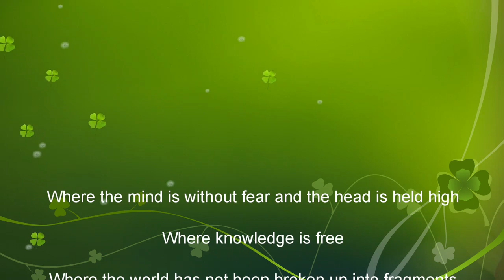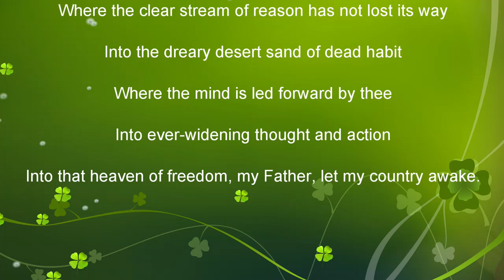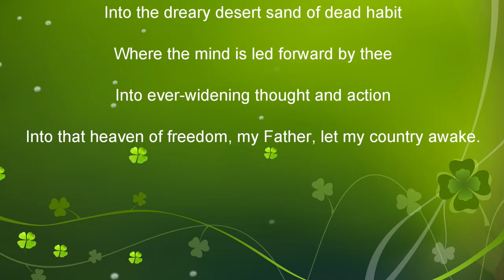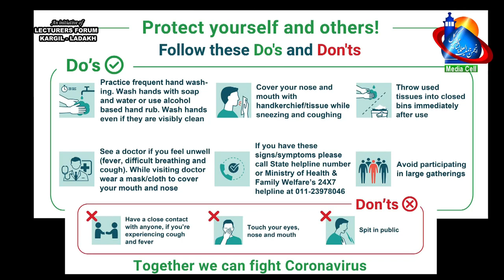ENGLISH - POETRY | CLASS XI | WHERE THE MIND IS WITHOUT FEAR | JKBOSE - NCERT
In this second video lecture of Chinar Series, Kacho Hassan Khan Lecturer (English) HSS Trespone takes up "Where the Mind is Without Fear" by Rabindranath Tagore from the poetry section of Class XI syllabus as prescribed by JKBOSE.  He gives an introduction of the poem & the poet at the outset, he then recites the poem for the students and then explains the poem in great detail. He, then, discusses the various poetic devices used in the poem.

The Media Cell of Anjuman Jamiatul Ulama Kargil - Ladakh has extended great support for the production of this video. Lecturers Forum Kargil - Ladakh wish to thank them for their superlative job.  Special thanks to: Mustafa Solehi, Ilyas Ansari and Murtaza Al Moor for their unflinching support.

STAY HOME STAY SAFE - LET'S FIGHT COVID-19 TOGETHER!